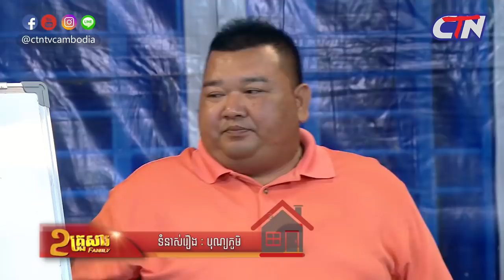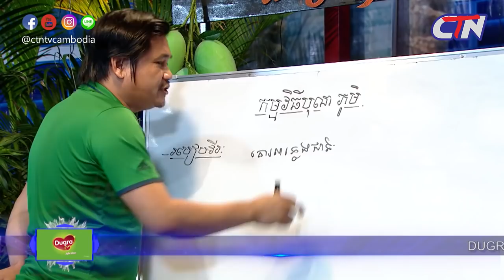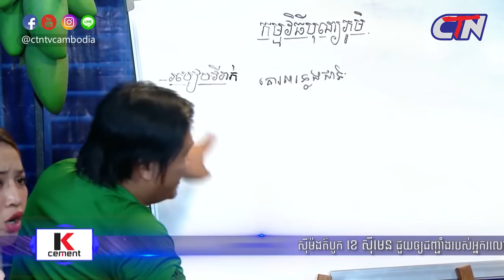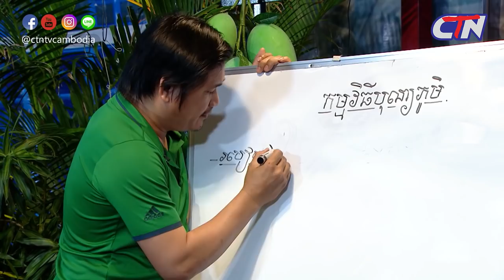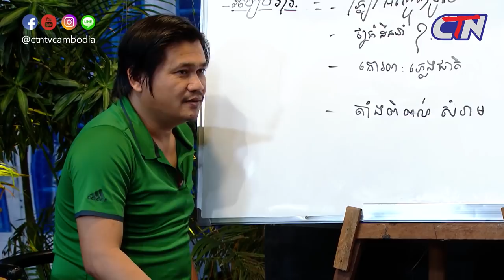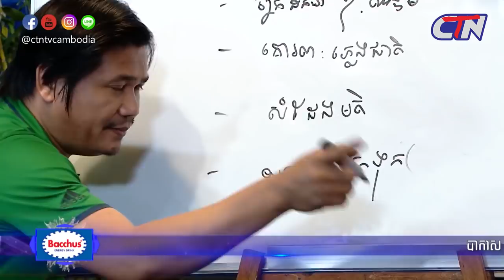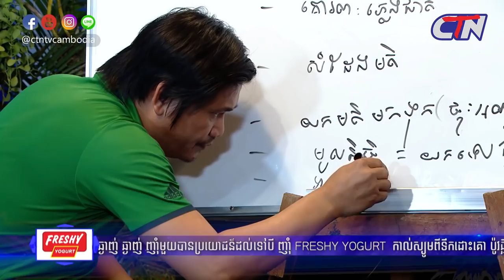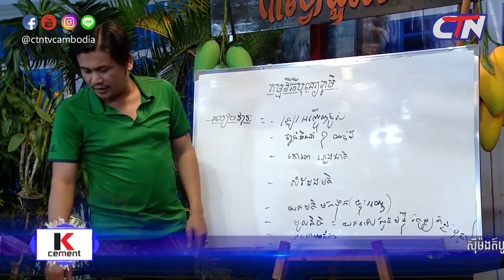២គ្រួសារ ទំនាស់រឿងៈ បុណ្យភូមិ - កប្លែងពាក់មី , Peakmi CTN